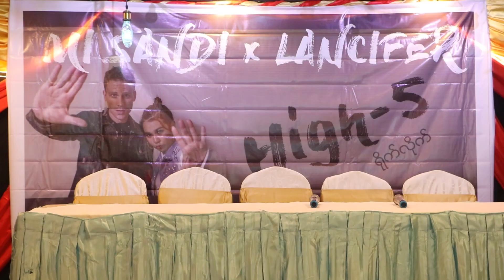မိစႏၵီနဲ႔ႏိုင္ငံျခားအဆိုေတာ္ Lancifer တို႔အတူဖန္တီးထားတဲ့ MTV မိတ္ဆက္ပြဲ